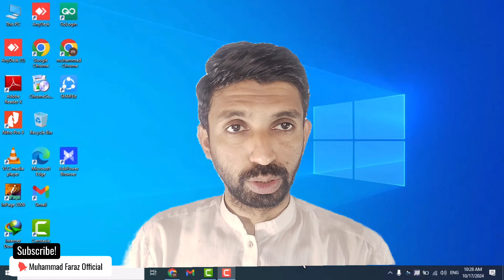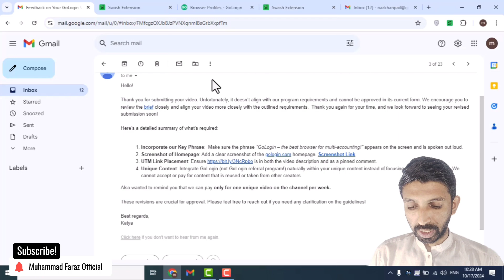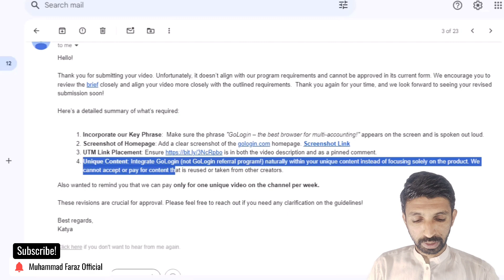Gologin withdraw Proof | Gologin video Program is real or not | Gologin Payment Proof